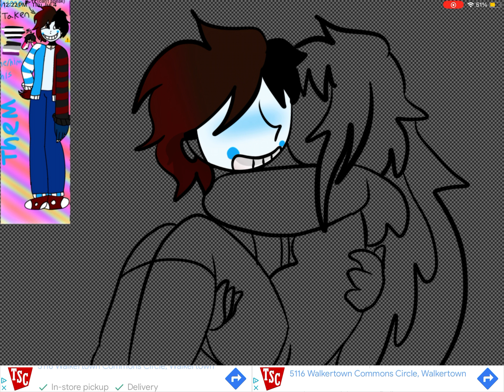For You 🩷🩵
Gift for

Himo 🩵🤍🖤❤️

Song : Hey Lover
Artist : The Daughters Of Eve